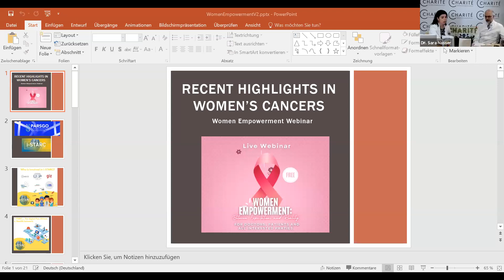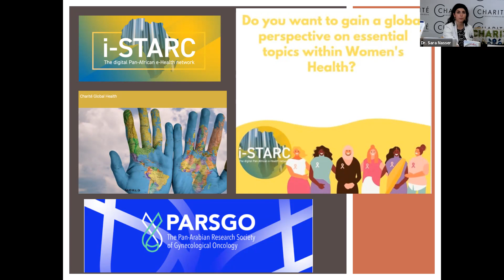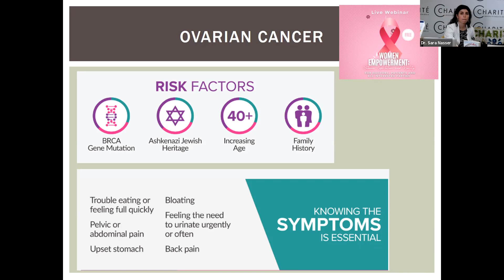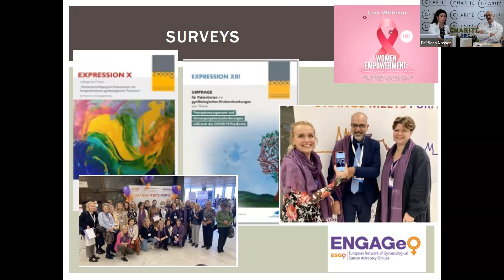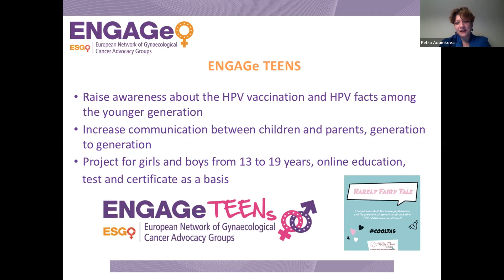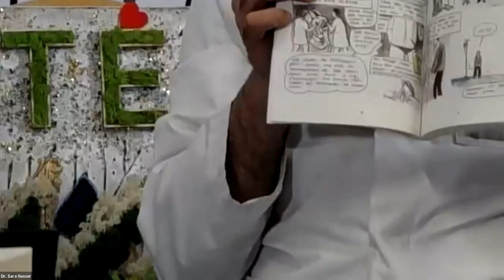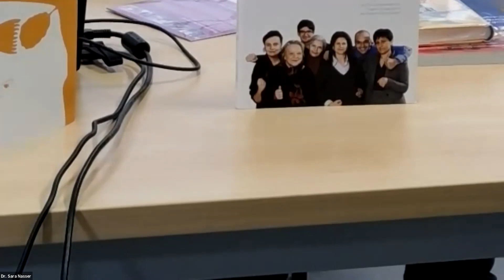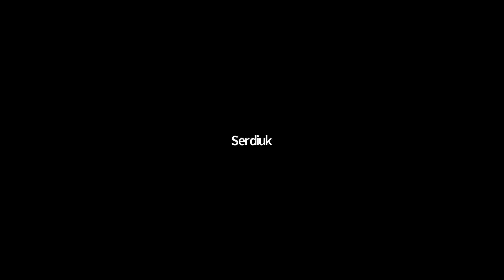i-STARC Webinar - Women Empowerment: Between Expectations and Reality - Nov 26, 2021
Certified i-STARC Webinar Series: March 2021 to April 2022

Women Empowerment: Between Expectations and Reality
Have you or a loved one been affected by a cancer diagnosis? For our next Webinar we will focus on Patient Advocacy. Join us in a direct discussion with patients, relatives and physicians on the topics in womens cancers that no one talks about! Be part and make your voice heard!
This webinar is open to physicians, patients, relatives and anyone who wants to learn more about womens cancers from a patient and a doctors perspective. Empowerig through open and honest dialogue!!

Chairs: Nasser, Sehouli

Introductions and Greetings- Nasser, Sehouli

1st Session: Education is Power

Recent Highlights in Womens Cancers- Nasser
Patient Advocacy- Dicey (IGCS)
Cancer Survivorship- Joelle
Patient Stories- 2x Patients

2nd Session: Expectations vs Reality ( Moderated Freestyle Discussion- moderated by Nasser, Sehouli)

Empowerment:
Doctors Perspective
Patient Perspective

How are Self Help Groups organised?

Doctors Perspective

Patient Perspective

What is Second Opinion?
Doctors Perspective
Patient Perspective

Participation ( Tumorboards and Trials)
Doctors Perspective
Patient Perspective

Doctors Perspective
Patient Perspective

Lessons Learned
Doctors Perspective
Patient Perspective

Closing remarks and Evaluation